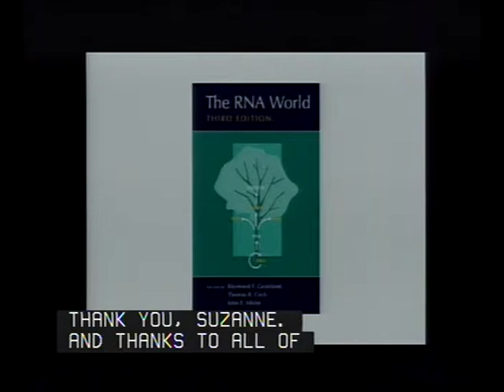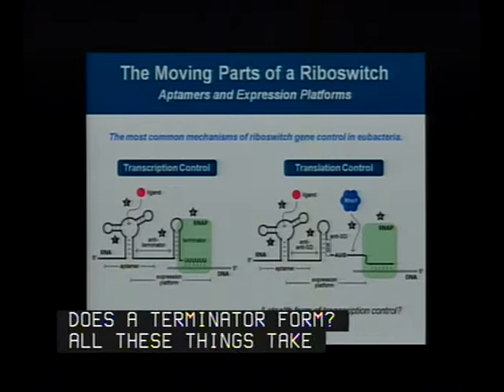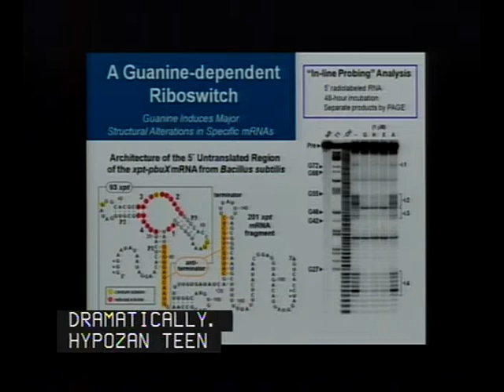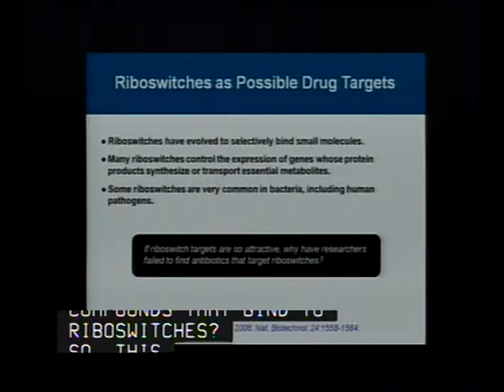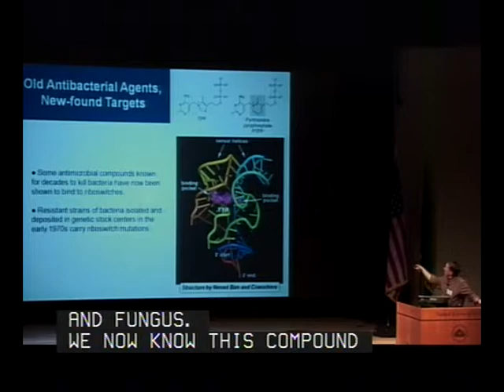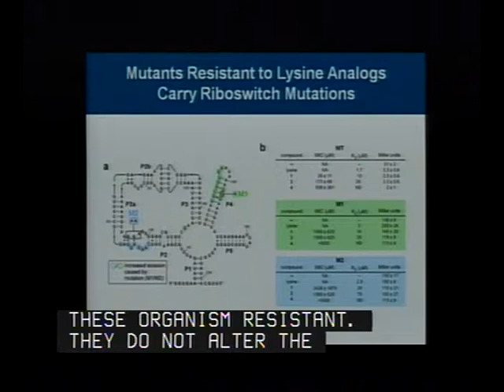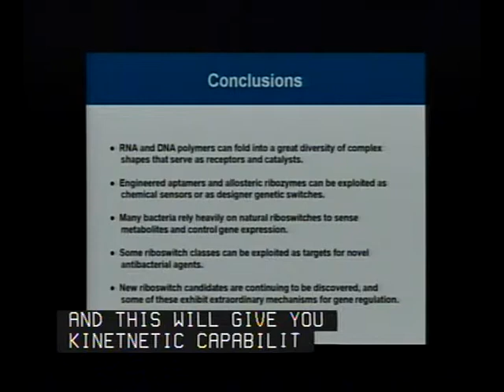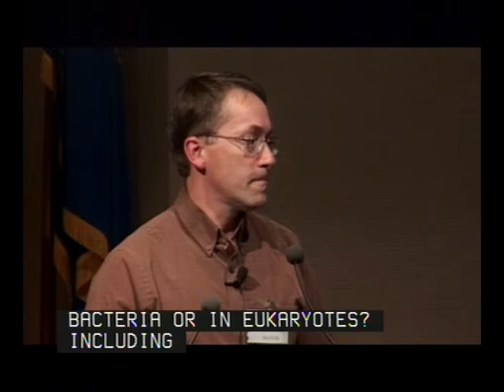Ancient RNA Relics and Modern Drug Discovery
Air date:  Wednesday, April 21, 2010, 3:00:00 PM
Description:  Cells control the expression of thousands of genes in response to many chemical and physical signals. Until recently, it was believed that proteins were the near-exclusive mediators of genetic control processes involving metabolite sensing. We have discovered numerous examples of "riboswitches" that act as chemical sensors and as genetic switches. Most riboswitches have been discovered in bacteria, where they control approximately 3% of the genes in some species.

In many instances, riboswitches control the expression of genes encoding key metabolic enzymes. Therefore, compounds that misregulate riboswitch-controlled genes should be candidates for new antibacterial agents. Indeed, recent findings indicate that some riboswitch classes are novel drug targets. Prospects for the development of drugs that trigger riboswitch function will be discussed.

Author:  Dr. Ronald Breaker, Yale University
Runtime:  01:10:23